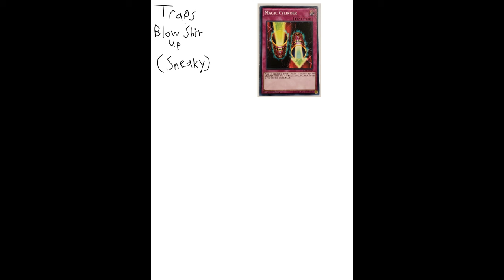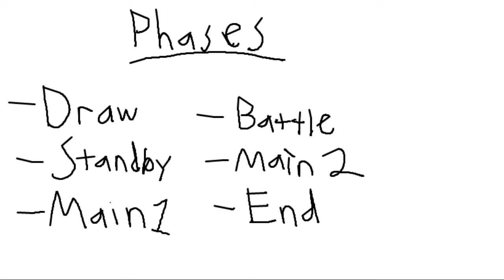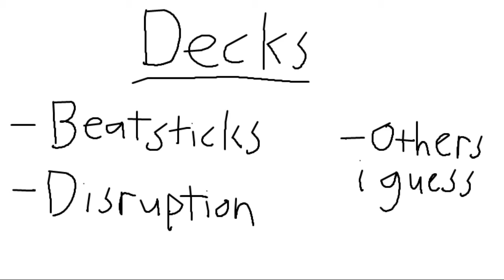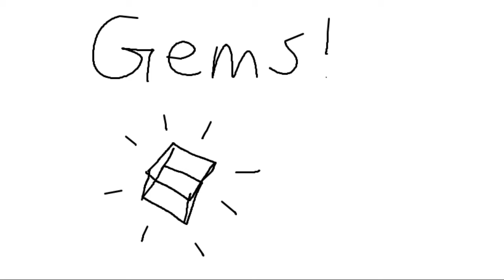Yu-Gi-Oh: The Basics (As Fast As Possible)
Here's everything you need to know to get started in Yu-Gi-Oh Master Duel in just over five minutes.